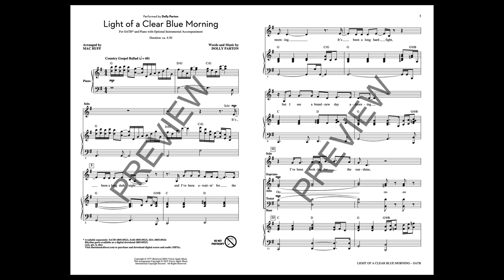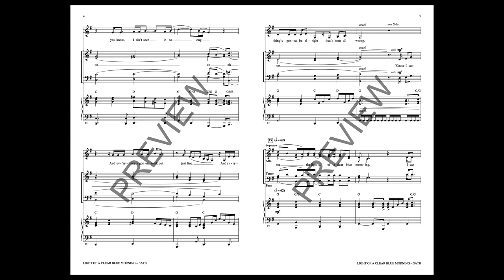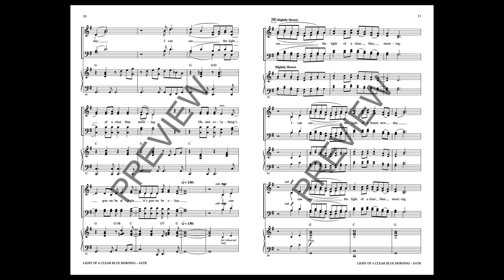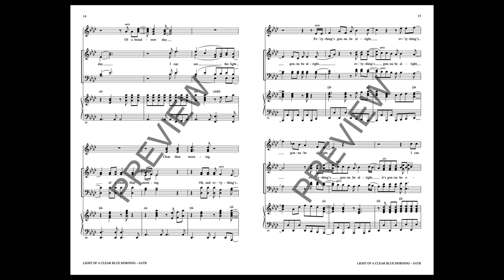Light of a Clear Blue Morning (SATB Choir) - Arranged by Mac Huff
Written and recorded by country icon Dolly Parton, the music and imagery reflect the pain of life lifting and the fruits of our sacrifices coming to fruition. This is a joyful and inspirational song and these emotions are skillfully captured in this powerful arrangement.